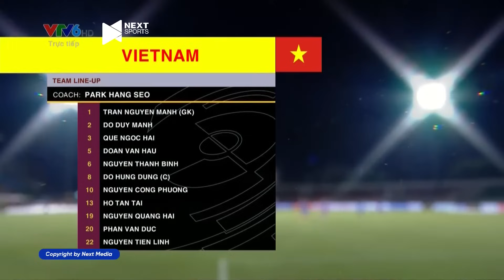🔴VIỆT NAM - ẤN ĐỘ | GIAO HỮU QUỐC TẾ | LIỆU RẰNG SVĐ THIÊN TRƯỜNG CÓ HẠ GỤC ĐƯỢC ĐỐI THỦ